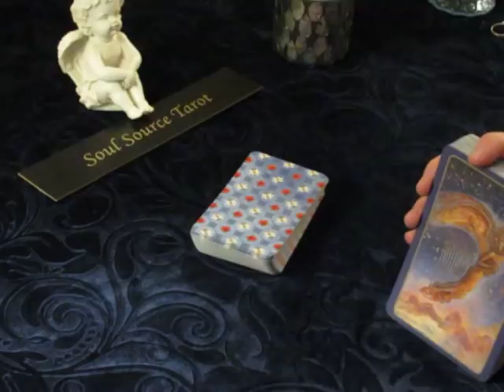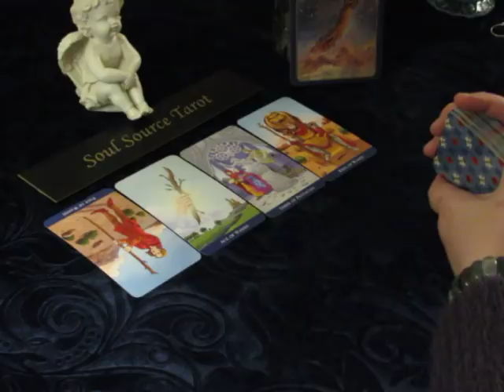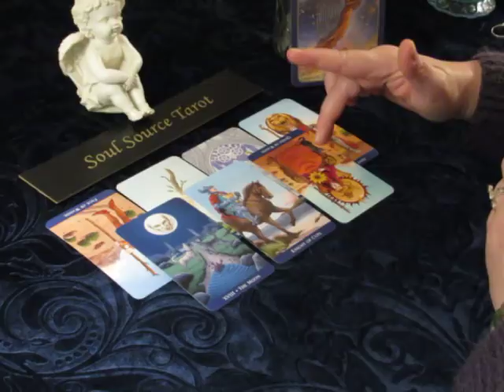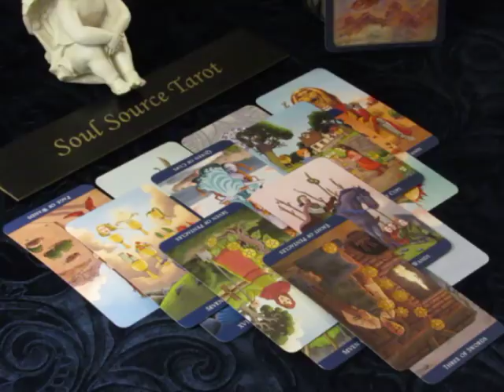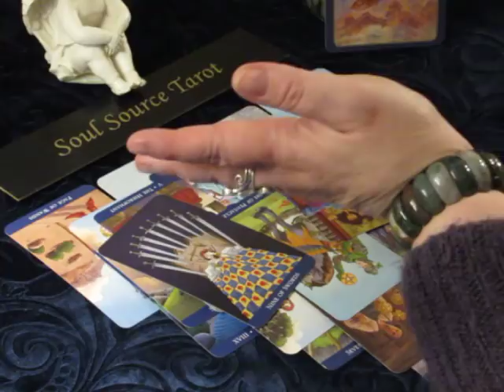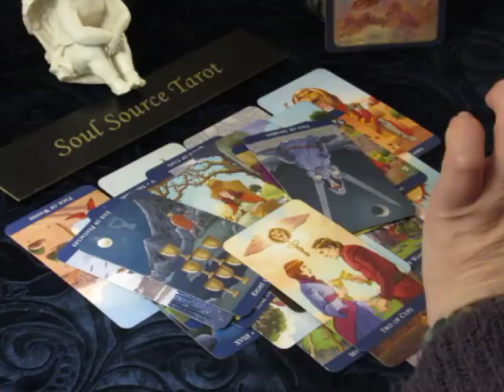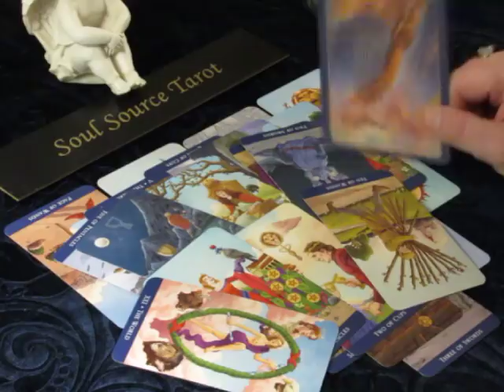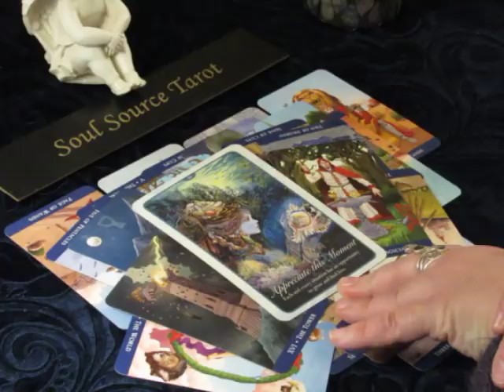~Scorpio~Love~Making Moves~March 19 to 25, 2018 Weekly Tarot Reading